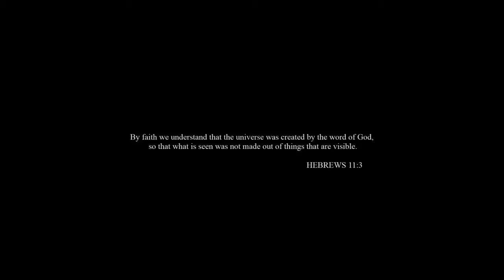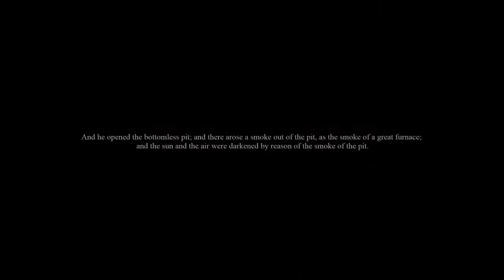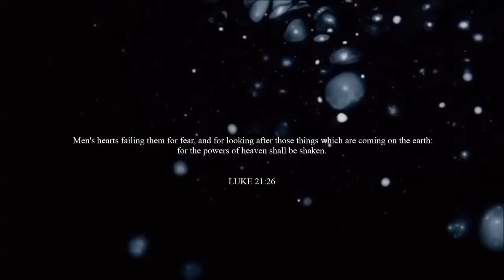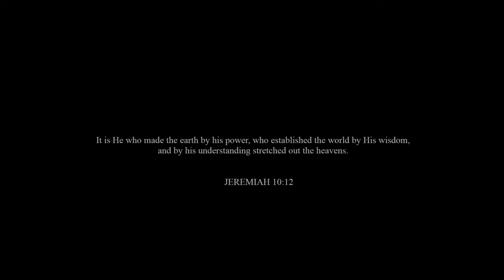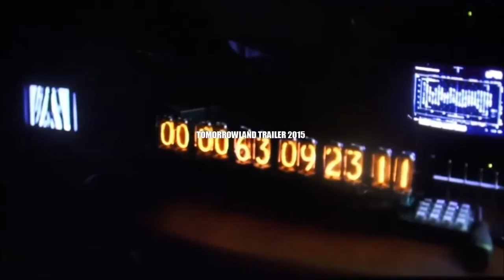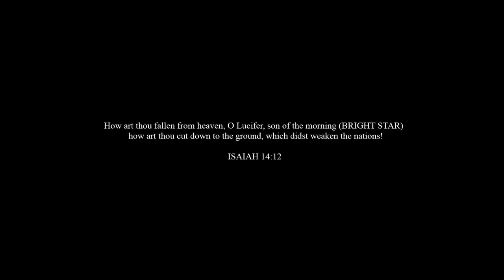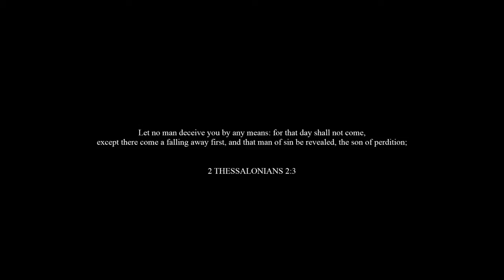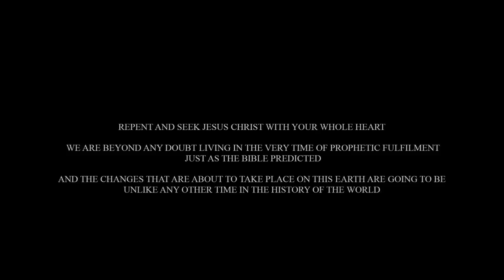CERN 2015 Opening of the Abyss Cern Documentary 2015 HD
Lost King Of The Maya - Discovery History Science Channel Documentary